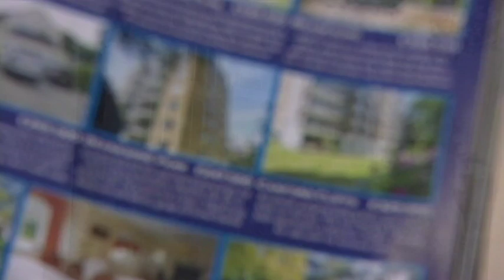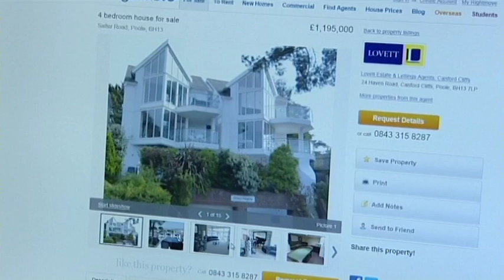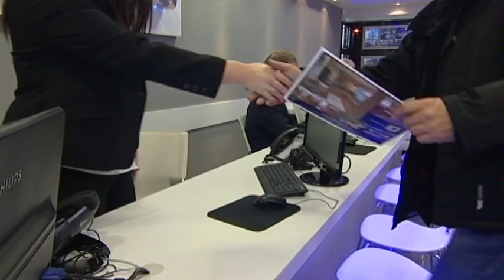Award-Winning Bournemouth Estate Agents, Lovett International - Sales Movie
To find your dream home, visit our award winning estate agents in Bournemouth